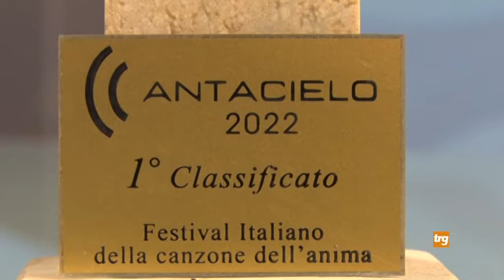Jessie Grace Smith vince la prima edizione del Cantacielo